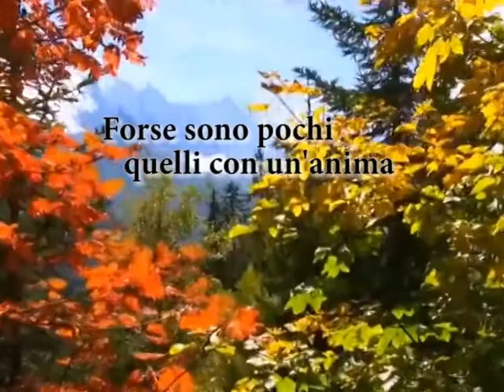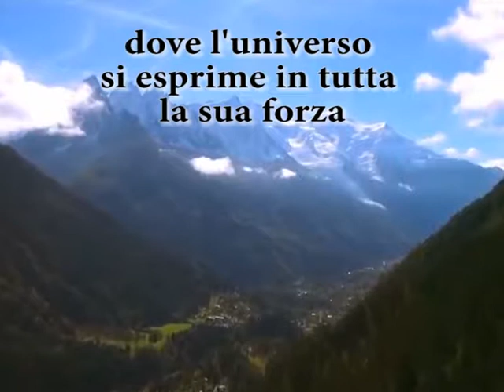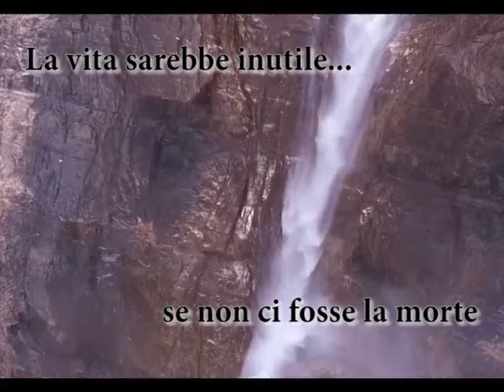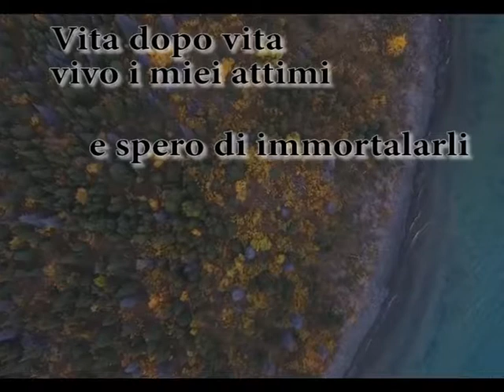L attimo giusto Fotografi - Fabio Nenci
Testo, musica, arrangiamento e voce narrante: Fabio Nenci
video montato da pezzi presi su YouTube.